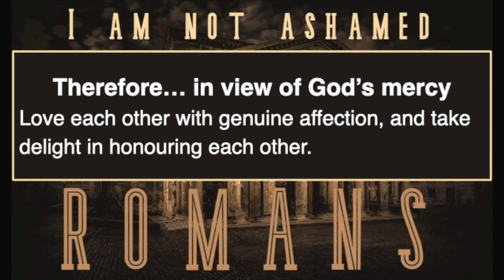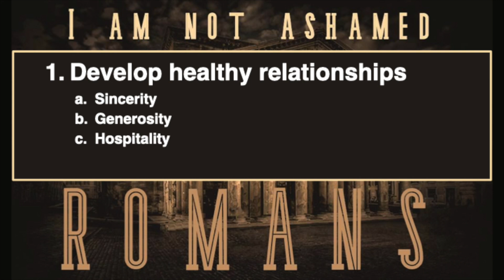In view of God's mercy - LOVE ONE ANOTHER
In Romans 12 Paul gives us practical advice about how we are to love one another with genuine affection and to love our enemies.